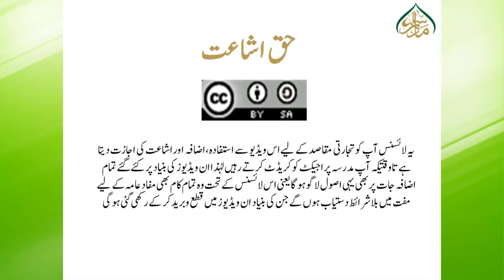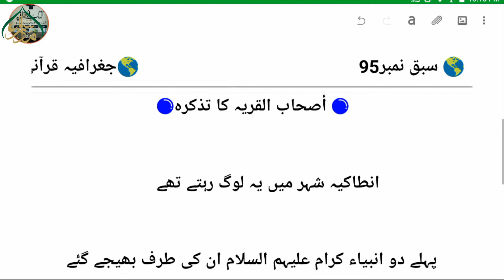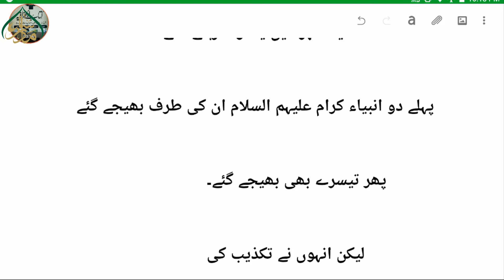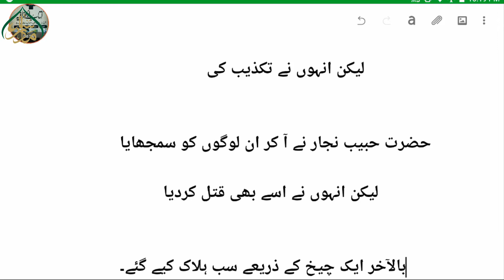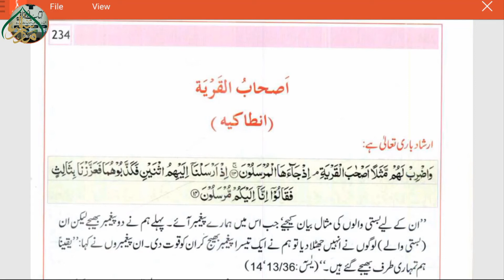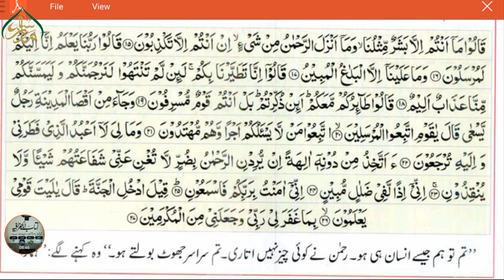KITAB- UL- GUGHRAFIA, BOOK 1, Ch 5, LEC 95, قرآنی جغرافیہ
-أصحاب القریة
  آپ گھر بیٹھے سیکھ سکتے ہیں قدرتی،سیاسی،تاریخی،معاشی اور قرآنی جغرافیہ۔دینی مدارس کے طلبہ اور طالبات کے لیے یکساں مفید۔